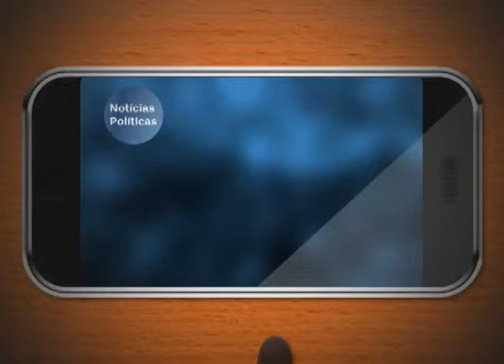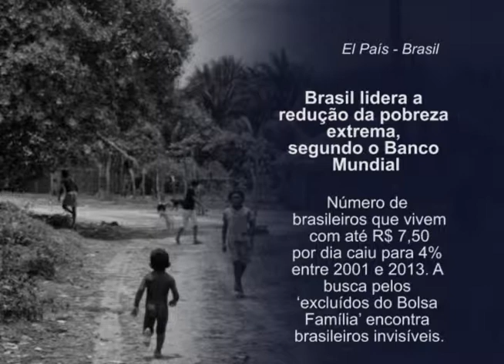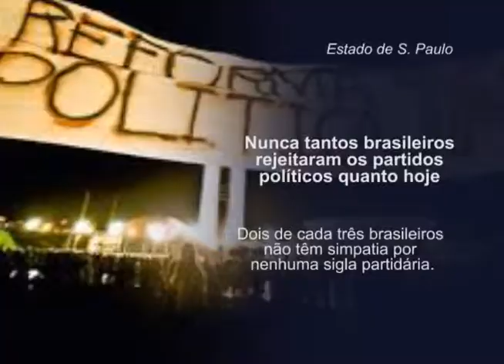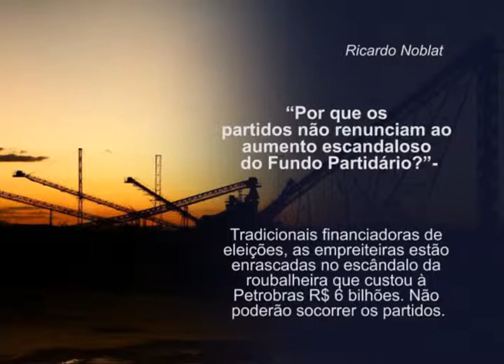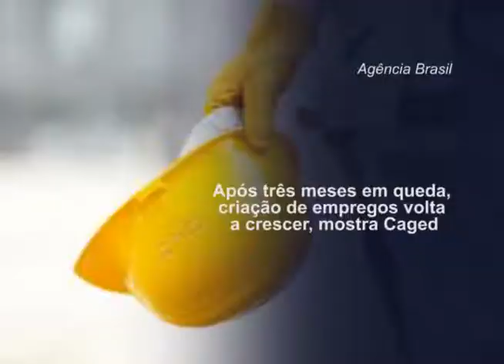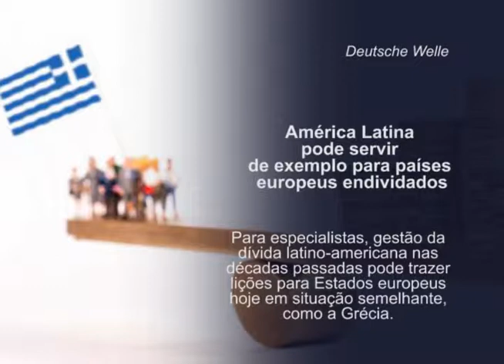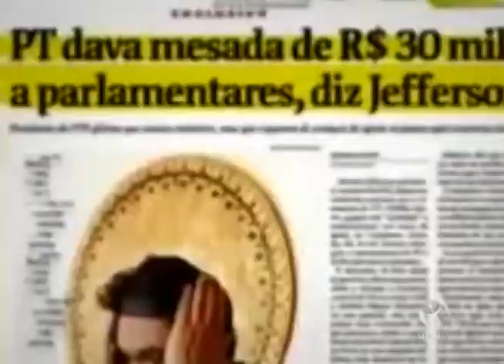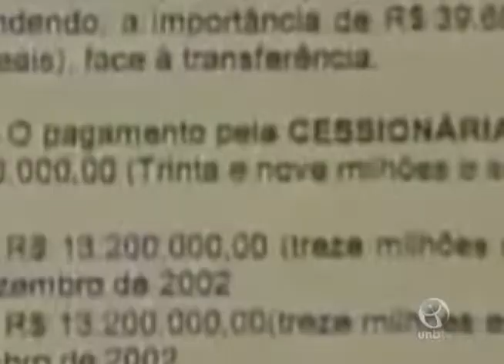Agenda Política: 28 de abril a 04 de maio de 2015